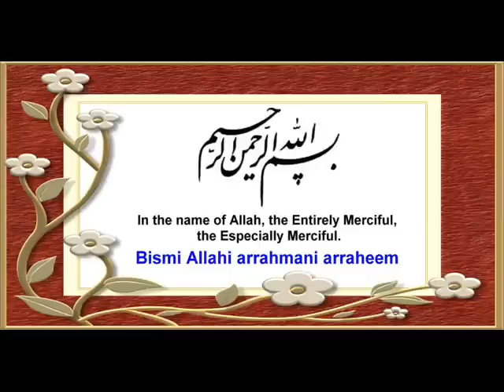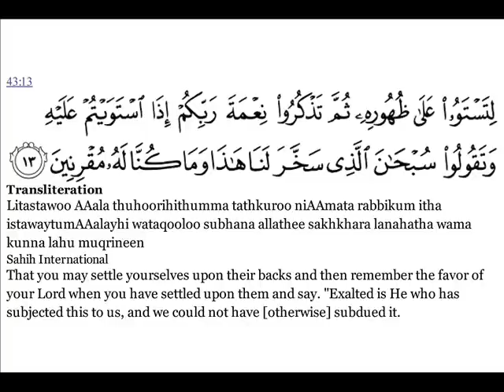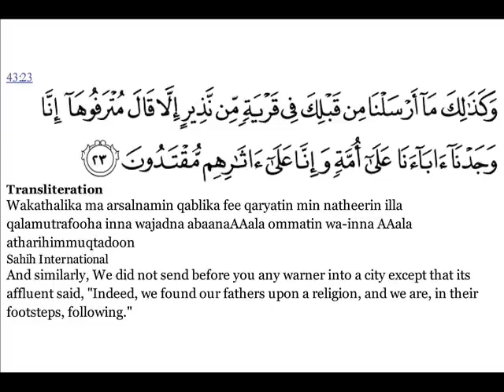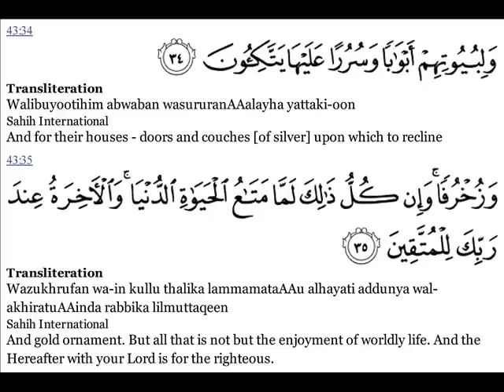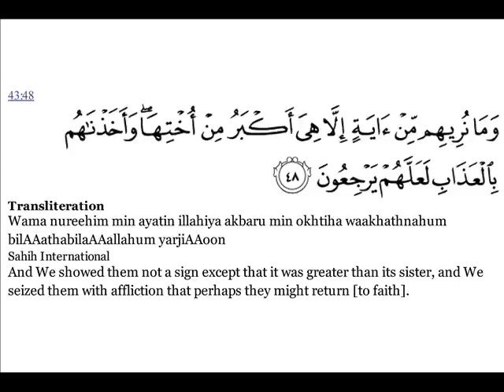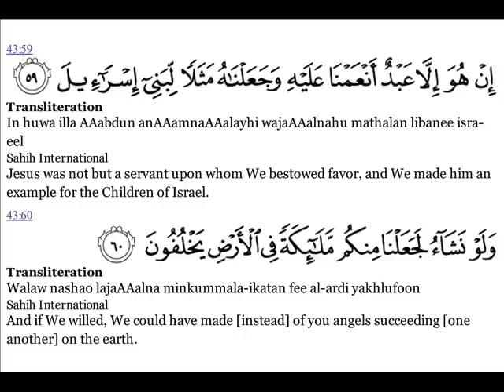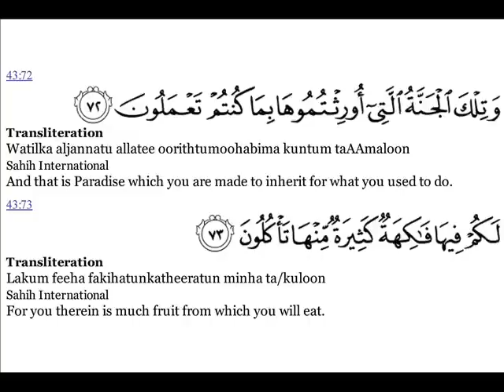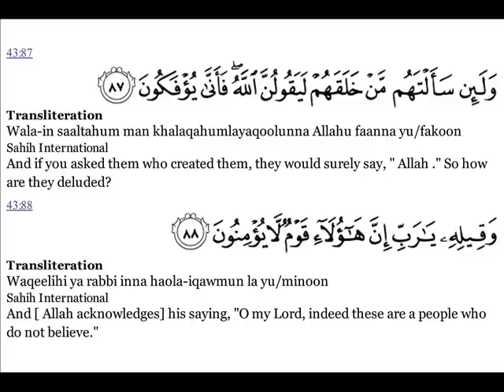Quran: 43. Surat Az-Zukhruf (The Ornaments of Gold) Arabic and English translation